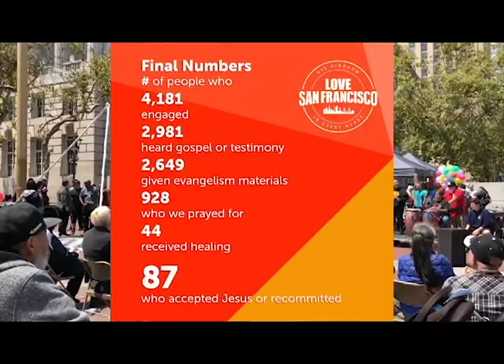Love San Francisco 2018 Recap